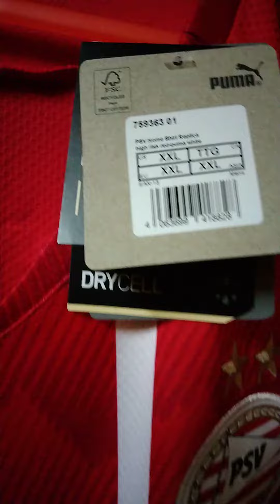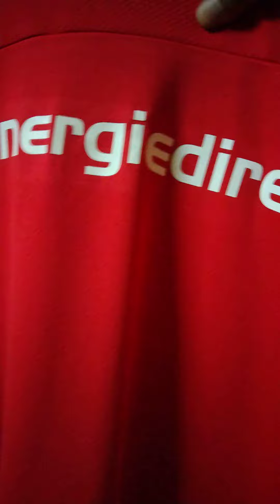#2021-22 - Eendracht maakt macht